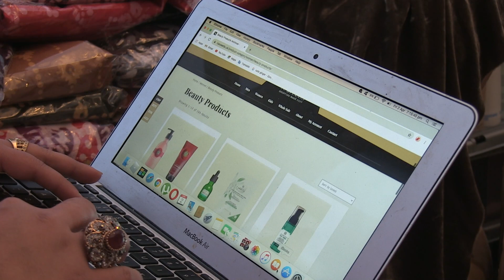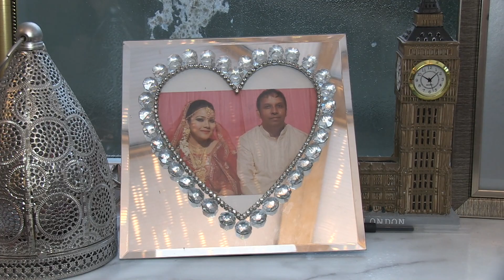ব্রিটেনে অনলাইনে বাংলাদেশী কাপড় বিক্রি করে সফলতা পেয়েছেন এই নারী